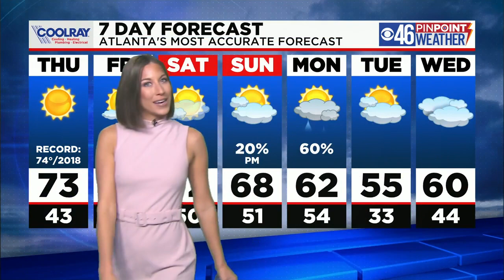Record Breaking Warmth Settles In!